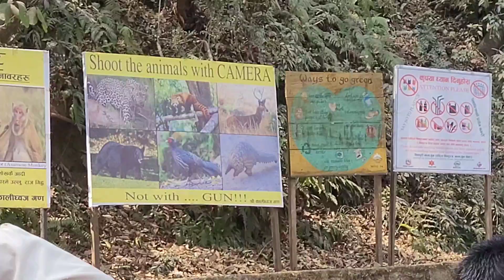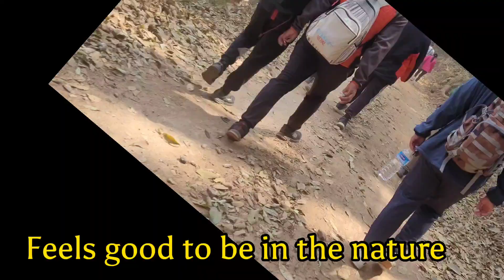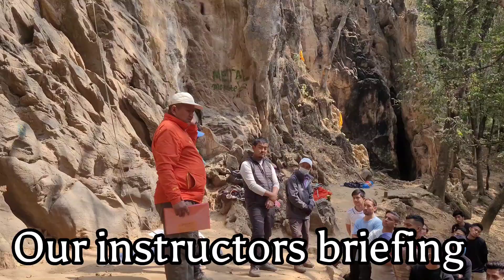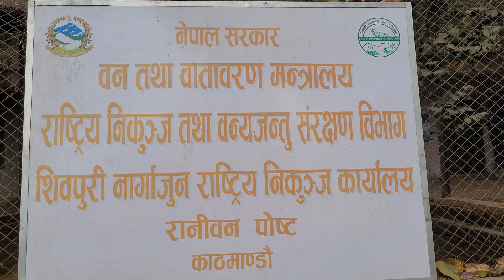Trying rock climbing for 1st time || Shivapuri Nagarjun National Park || Mrming Vlogs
Almost Fell off from cliff  ||  Try Rock climbing  || Mrming Vlogs

Hello everyone it's me Mingmar gyaltsen lama AKA Mrming. I am a Youtuber based in Asia, I make vlogs, reaction and unboxing videos Especially documenting My life.